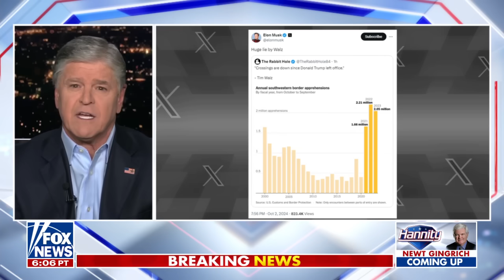Sean Hannity: Tim Walz seemed ill-prepared for the debate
Fox News host Sean Hannity shreds Gov. Tim Walz's debate performance on 'Hannity.' (Courtesy: CBS News)